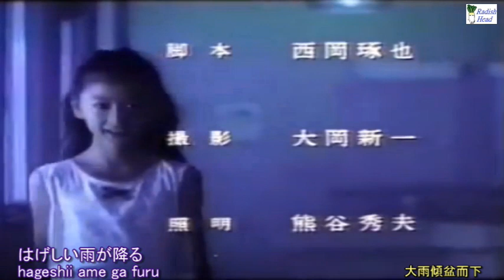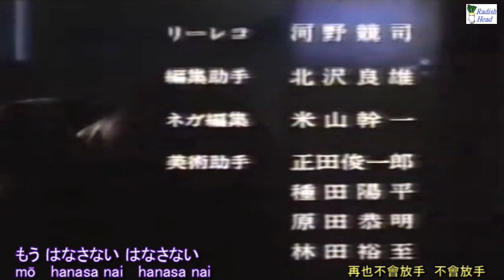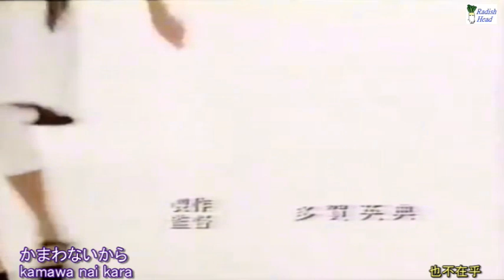プルシアンブルーの肖像 1986 安全地帯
Movie: Portrait in Prussian Blue
Theme song: Portrait in Prussian Blue
Performed: Anzen Chitai (Safety Zone)
作詞: 松井五郎　作曲: 玉置浩二　編曲: 安全地帯･星勝　歌: 安全地帯
リリース: 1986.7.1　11枚目のシングル
1986年7月26日 同名映画主題歌